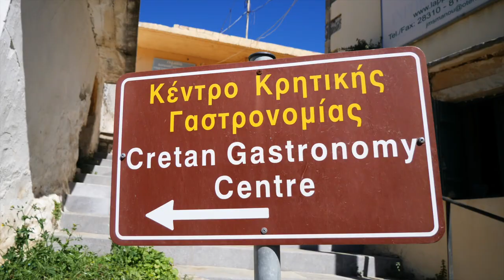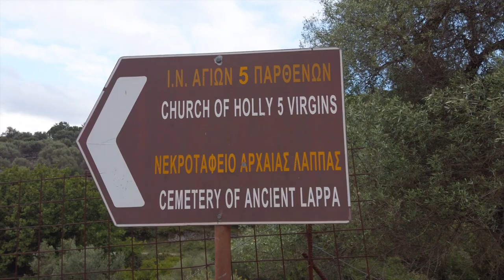Touring Argiroupoli and Chania, Crete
We had a fun day in Argyroupoli village at the Cretan Gastronomy Center where we learned how to make dolmadakia.  We then had a delicious lunch and had a hike to the 5 Virgins ancient tombs.  It was then time for some traditional dancing later that night.

The next day we checked into the Top Hotel Chania and had another tour with Crete Urban Adventures, this time a walking tour of Old Town Chania.  We had some nice coffee, toured the city and watched the sunset from a secret spot overlooking the harbor.

Thanks again to everyone for the fun time!